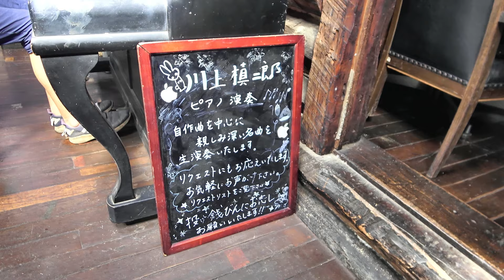ヒートン金具2個と銅線と板で簡単楽器作りましょう｜夏休みの宿題に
カナディアンファームでピアノ弾いている川上さんに、
廃材で簡単な楽器作ってもらった。
これは、モノコードという一本の弦で
弾く楽器の原始的なものをアレンジした川上さんのオリジナルです。

なお、字幕でお名前の漢字間違えました。
川上槇二郎さんでした、大変申し訳ありませんm(_ _"m)

目次
00:00 楽器作り方
05:15 楽器使い方
10:02 川上さんにピアノ弾いてもらった
12:02 ウリウリばあちゃんが一人で作ってみた

こちらは田舎暮らしチャンネルです。

【広告】ウリウリばあちゃんの本♪♪でましたm(_ _"m)

Amazonのリンク置きます。全国の書店で絶賛発売中です。

NHK World JapnのYouTubeチャンネルで

ウリウリばあちゃんススキで染めたり，機織したり、
くるっと回ってプチファッションショー、
YouTubeの撮影風景も、
よろしかったらご覧くださいm(_ _"m)

★amazonアソシエイトプログラムと楽天アフェリエイトに参加しています。

田舎暮らし、森暮らしのウリウリばあちゃんは一人で築30年の家をリフォーム、DIY、
薪作って、味噌、醤油、納豆、織物、染物、ちびっとだけ自給自足で、楽しく暮らしてます♪

田舎暮らし歴40年！
なるべくただのものを採ったり、拾ったりするのが大好きです。
実用品を手作りするのが好きです。
服、縫ったり、染めたり、織ったりもしてます。
藍染や柿渋染め、草木染で染めたものを製品にしてネットショップもやってます。

27才から囲炉裏と五右衛門風呂のある古民家に再生せず住んでました。
30年前より、当地にて、田舎暮らし、山暮らしをリニューアルしました。

家は、築30年になり、あちこち傷んできて、いつのまにか古民家になりました。
少しずつ手直ししていきます。

織りを多摩絣の職人や他で、修行後、草木染、絣の勉強を重ね、
2018年63才から突然,youtuberになることにして、染め物講師の仕事を辞め、手探りでyoutube始めました。
染め・織り、縫ったり、超簡単料理や発酵食品、簡単着物の製作。時間が取れたら、旅行も少しずつしていきたいと思います。
人生は夢とチャレンジでできている。

↓で細々と染めたものなど販売しています。